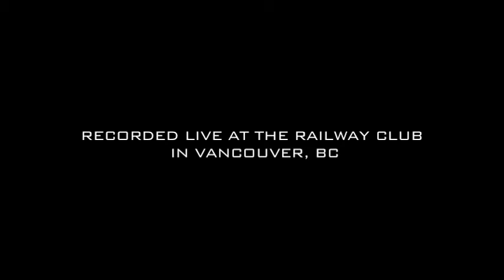THE WORTHY RUMOURS - UNDER THE FLAG - LIVE AT THE RAILWAY CLUB - VANCOUVER, BC